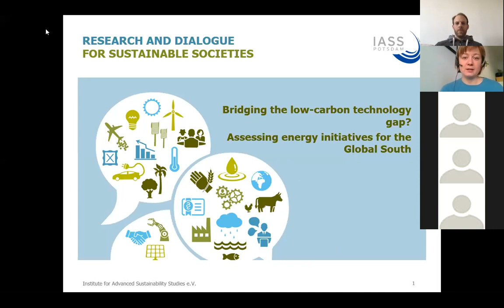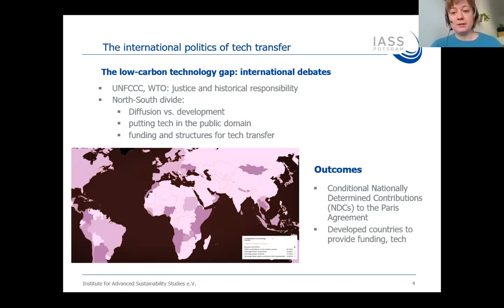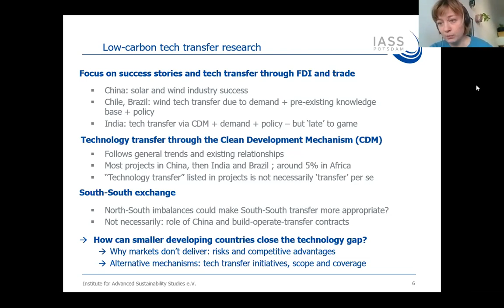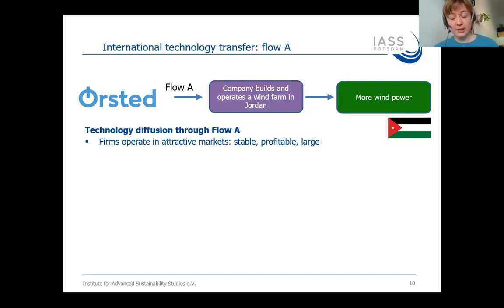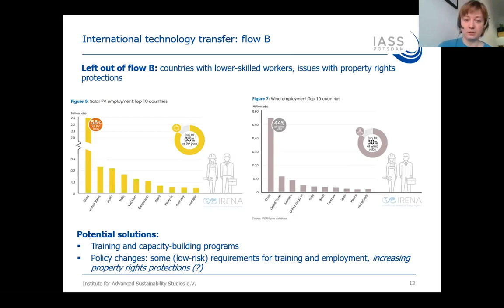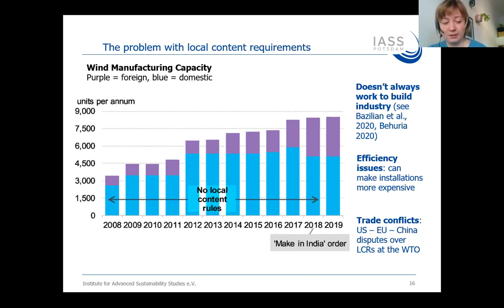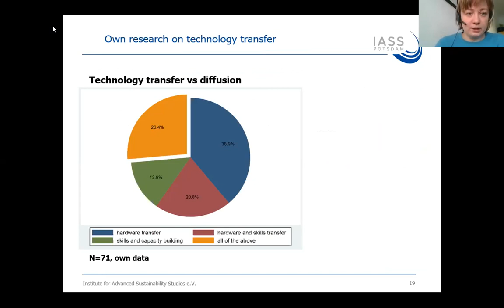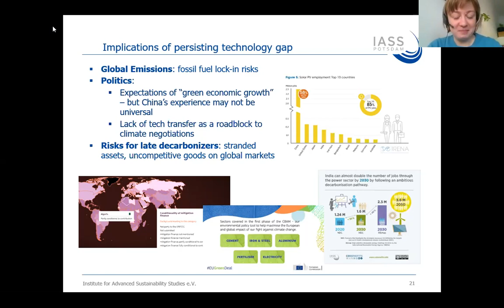Silvia Weko - Bridging the low-carbon technology gap? Global South energy initiatives.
Many developing countries have made their Nationally Determined Contributions (NDCs) conditional on receiving climate finance, technology transfer, and capacity-building. Countries from the ‘Global South’ face continued challenges in accessing low-carbon finance and technology, due to a lack of engagement from the private sector. Technology transfer initiatives, including public-private partnerships or IPR-sharing platforms, have been suggested to bridge this ‘low-carbon technology gap’ and promote the technology transfer needed for energy systems transformation. This paper assesses whether such initiatives indeed aim to bridge this gap and help technology transfer, or respond to other imperatives such as climate justice or carbon lock-in prevention. Using a negative binomial regression, the paper finds that many of these initiatives focus on transferring multiple kinds of technologies to countries that are facing electricity access and governance challenges. Yet these initiatives do not all address the key capacity-building components of knowledge transfer, and countries with poor Intellectual Property Rights (IPR) protection tend to be targeted less. Initiatives are also observed less frequently in climate-vulnerable countries. To meet the Paris climate goals, there is an urgent need for the international community to address the low-carbon technology gap by mainstreaming technology transfer into trade and finance.